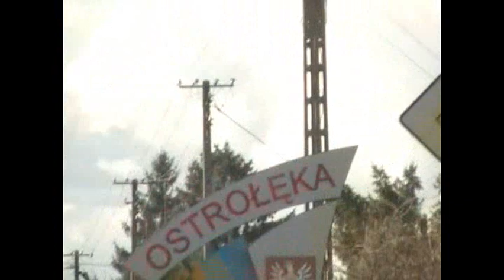Narew Ostrołęka - Radomiak Radom 4 września 2010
Wygrana Radomiaka w meczu o mistrzostwo III ligi:  NAREW OSTROŁĘKA - RADOMIAK 1910 RADOM
Autor: Dominik Podlewski